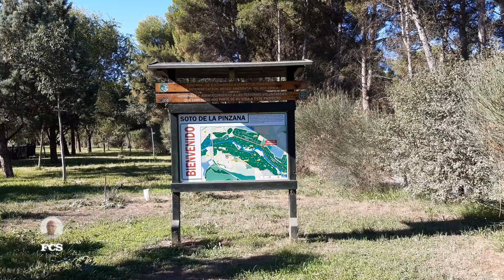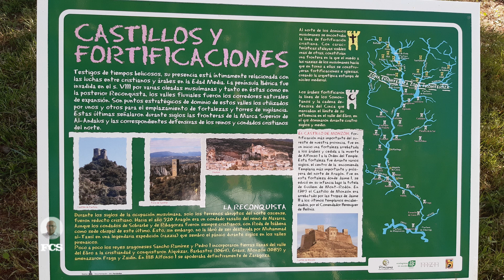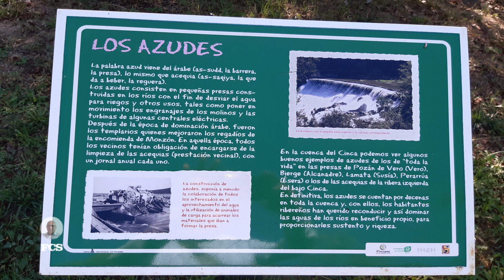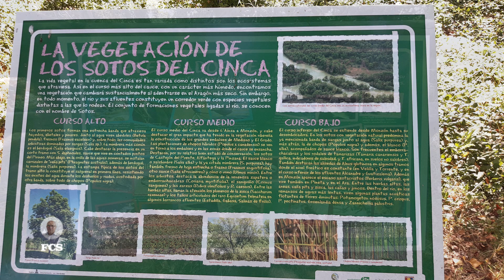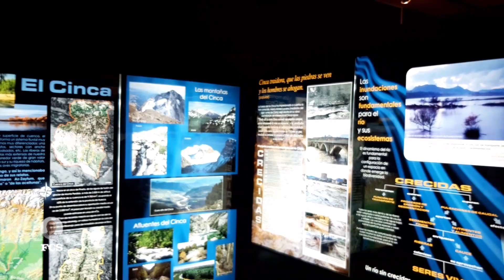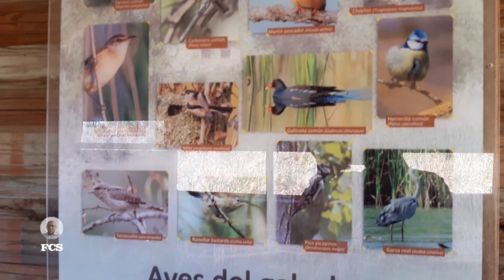Torneo Petanca Monzon Segur 2021 movie